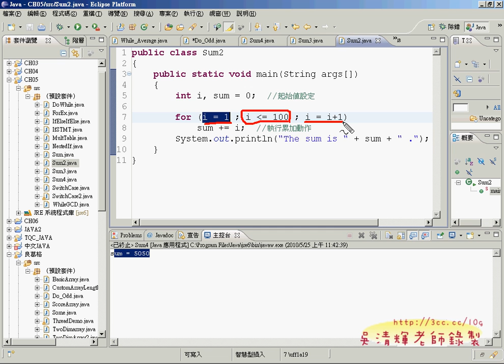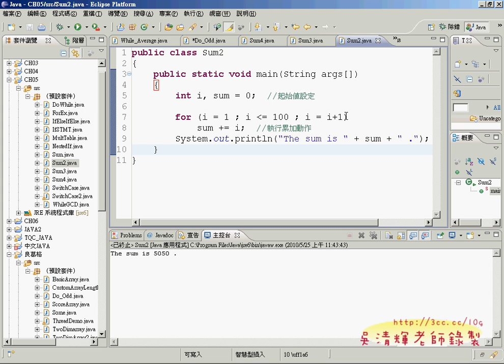08do迴圈加總到100&while&for的做法.avi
這次上課主要是開始學習流程控制的迴圈部分：
有FOR、WHILE、DO...WHILE迴圈
此外，也加入TQC的JAVA術科題目都範例，TQC地JAVA題目不算太簡單，

吳老師  99/05/29

以下是今天的課程：

01WHILE迴圈語法說明
02While迴圈計算數字總合
03將while迴圈改成for迴圈
04while了解最大公因數
05while了解最大公因數
06WHILE輸入成績練習
07do迴圈練習
08do迴圈加總到100&while&for的做法
09將九九乘法表改為while迴圈&do迴圈
10break敘述用法說明
11continue敘述的用法
12簡化if&else的流程
13說明tqc術科的101題
14陣列的宣告
15陣列的宣告與使用
16陣列與參考
17陣列的填滿與輸出
18成績輸入使用陣列
19成績輸入修改成for迴圈
20成績輸入修改加入scanner
21成績輸入修改加入scanner
22賦予值的方式給陣列值
23tqc101題解答
24tqc101題解答加上不重複亂數

JAVA程式設計,吳清輝老師,文化大學,推廣部,職業訓練,IDE整合開發環境,線上教學,Eclipse